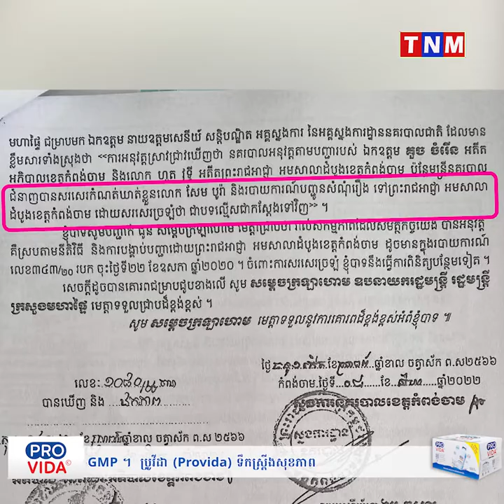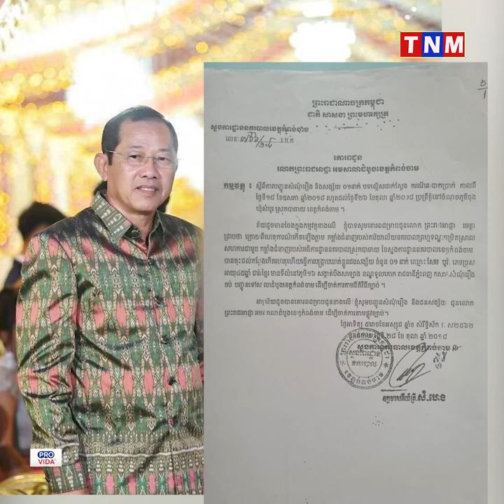ហានីភ័យហើយ មេប៉ូលិសកំពង់ចាមបានចូលដំណេក ទុកអោយមន្រ្តីថ្នាក់ក្រោមទប់ទលនិងបណ្តឹងលោកសែម បូរ៉ា